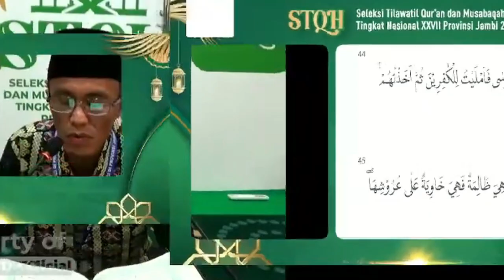QORI USMAN (NUSA TENGGARA TIMUR) // TILAWAH DEWASA STQH NASIONAL XXVII // JAMBI 2023